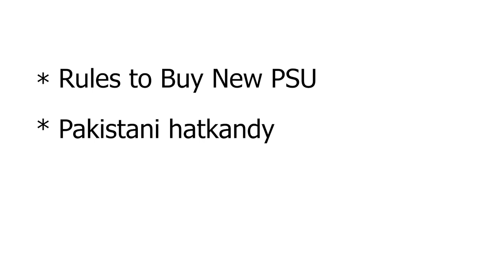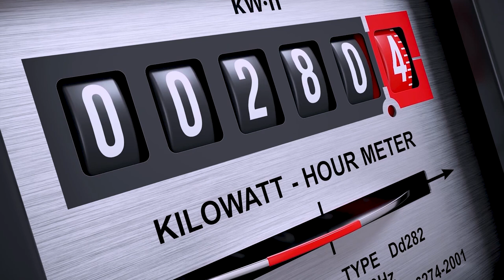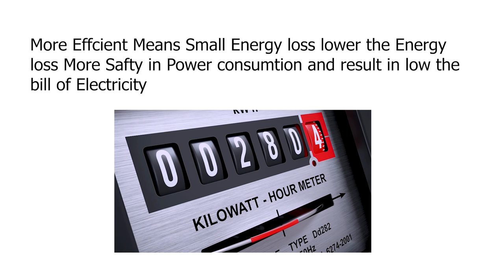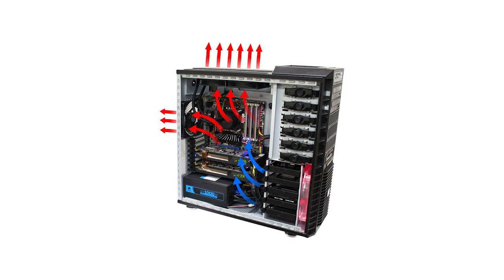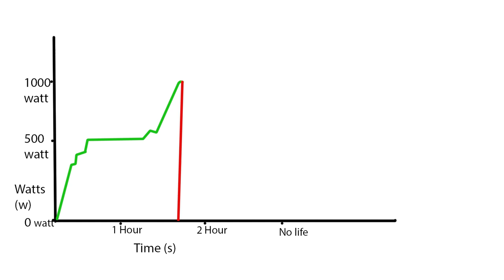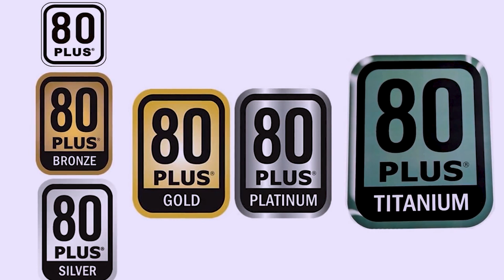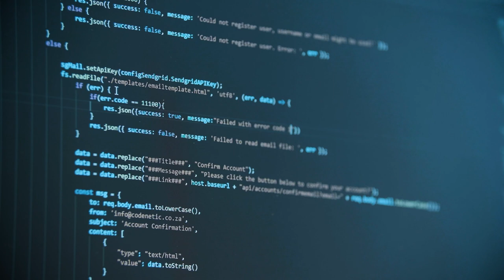How to Choice a Computer Power Supply |Urdu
agar ap ny lotny sy pahaly ya Video pori dakh lii to ap lotny sy sach gay gy
00:00 Basic Intro
00:16 Video Intro
00:25 What's inside the Video
01:05 1st Segment
07:00 2nd Segment
11:10 3rd Segment

My name is Anas Aslam and I live in Multan and I made Videos on PC Builds
In my videos I tell you about Gaming,PC Builds and Emulator Techniques.